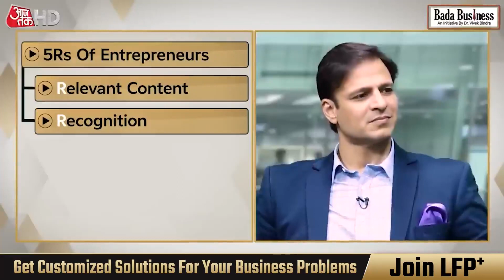💼Entrepreneurship के लिए, 👥अपना Network कैसे Create करें? 💸जिससे आपका Business लगातार बढ़ता रहे।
✍Registration कराने के लिए, Click करे ⤵️
या Call करे अभी 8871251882 !

Follow our Official Social Media Pages-

leadership funnel program
lfp+
Vivek Oberoi
Aaj Tak
delhi
silver
gold
platinum
Business
Business idea
Idea
Small business
Starting a business
Entrepreneurship